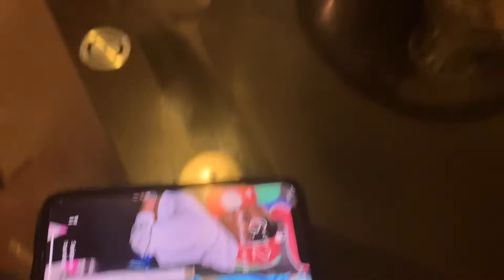Mukbang ft my brother